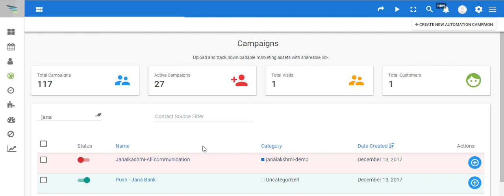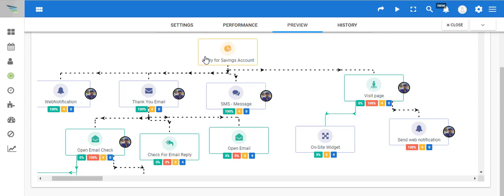View Customer Journey inside an Automation Campaign Workflow